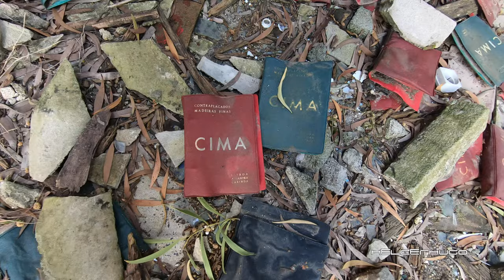A Fábrica abandonada junto ao rio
Após 4 longos meses de pandemia, restrições, confinamento e mau tempo finalmente voltei ás explorações. Desta vez encontrei uma fábrica grande abandonada e quase completamente em ruínas perto das linhas dos comboios que passam regularmente e com um cais para o rio. Restos de telhados de amianto por todo o lado. Grande cenário digno de vos mostrar para quem aprecia este tipo de locais.
Fiquem por aqui e vejam o Vídeo.
Subscrevam o Canal, carreguem no símbolo do pequeno sino para serem notificados de novos Vídeos que publicarei futuramente, comentem e primam Gosto!

Equipamento utilizado:
GoPro HERO 7 Black
Parrot Anafi
Samsung Galaxy Tab S2 9,7 SM-T815

Para continuar a criar os meus Vídeos, poder viajar e adquirir o material necessário, qualquer ajuda é muito importante. Qualquer tipo de doação, pequena ou grande, é bem-vinda. Muito obrigado. Por favor, siga o link: